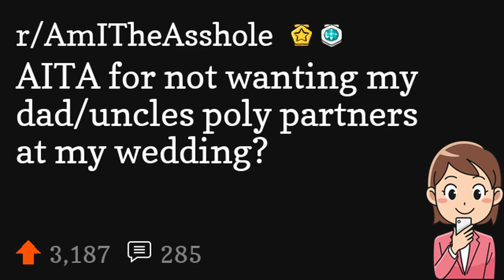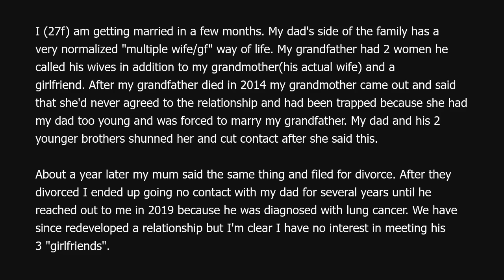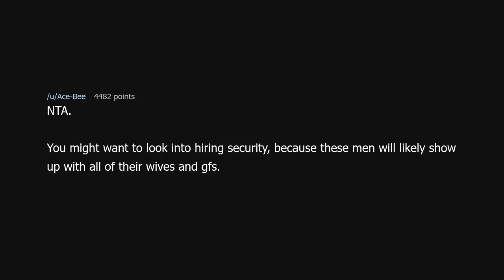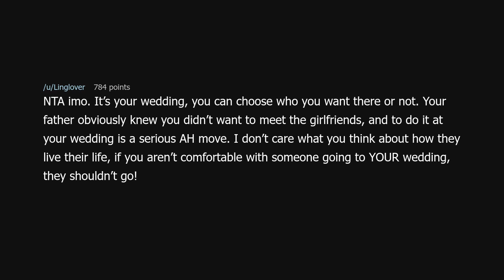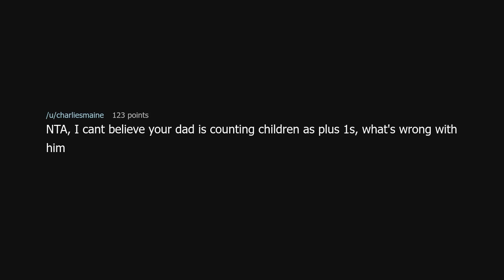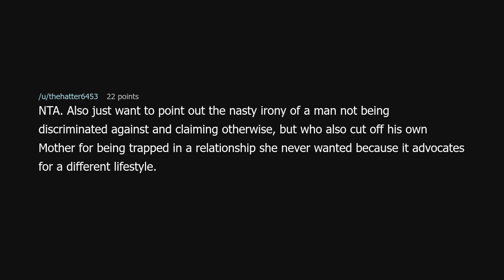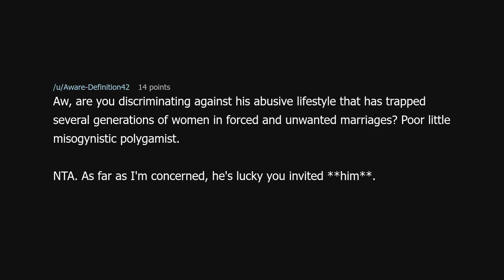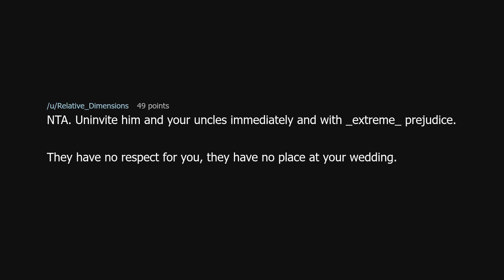AITA for not wanting my dad/uncles poly partners at my wedding?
AITA for not wanting my dad/uncles poly partners at my wedding? (r/AmITheAsshole)

Source: airaweddingpoly on Reddit (link removed because YouTube keeps dinging me for linking to a "site with nudity"!?)